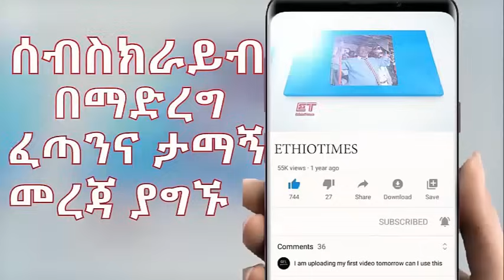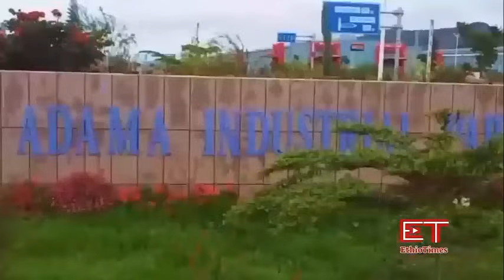Ethiopia: ሰበር ዜና-የኢትዮታይምስ የዕለቱ ዜና|"እቅዳችን አልተሳካም"ጌታቸዉ|የ7 ቀን አዋጅ|የፖሊስ አዛዡ ስራቸዉን ለቀቁ|የሰላም ካዉንስሉ ስለ ፋኖ..